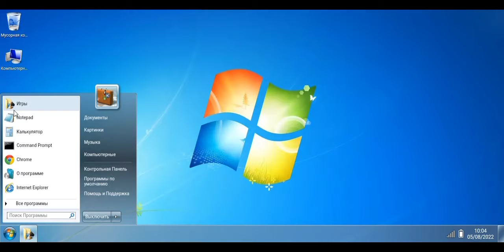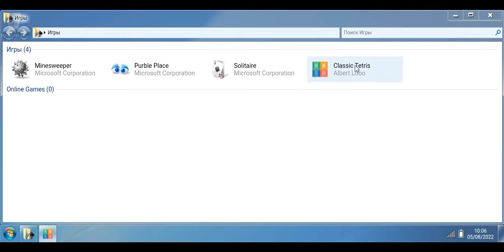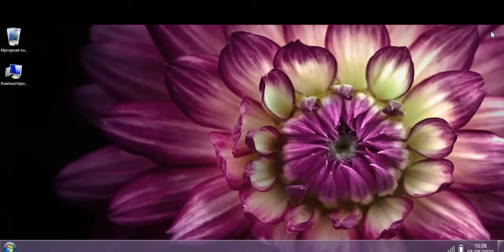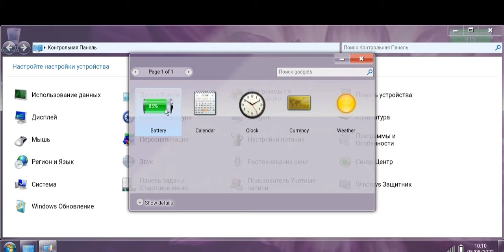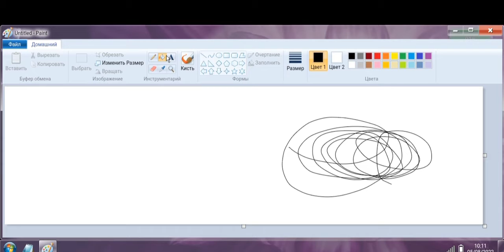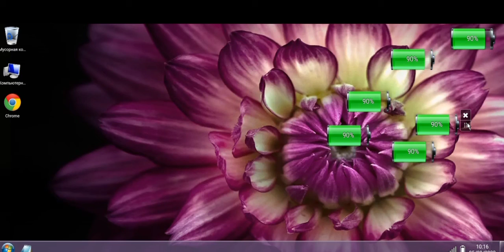симульатор виндовс 7